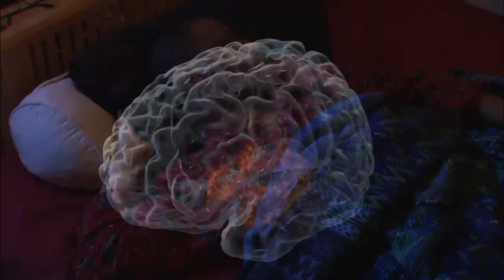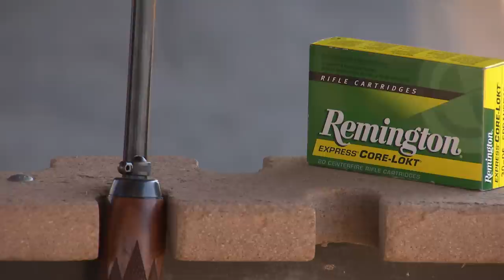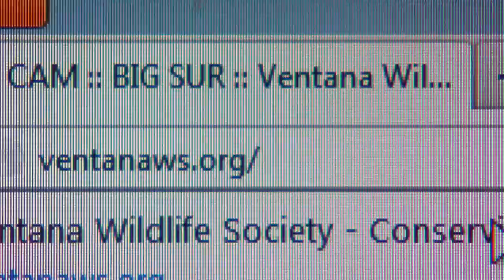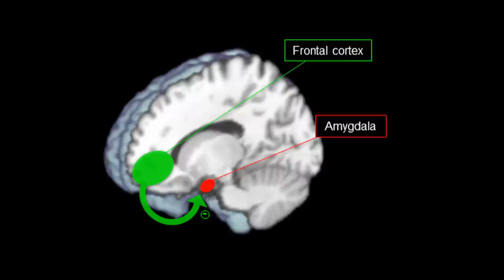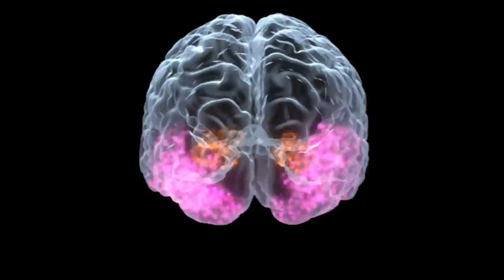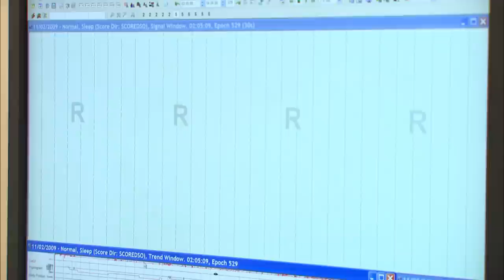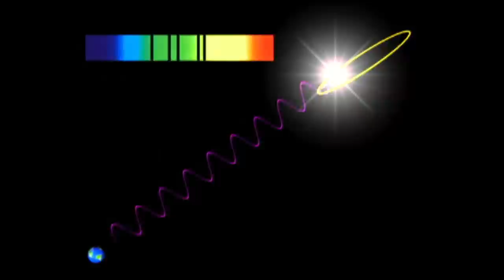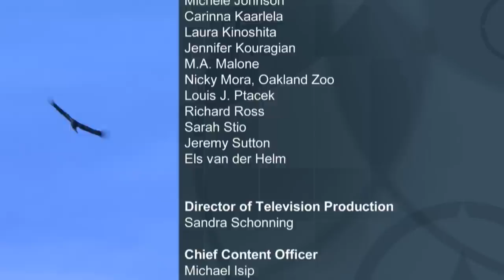QUEST: Saving Condors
Explore a promising new effort to help save California’s endangered condors. Also in this episode, find out how scientists are discovering billions of planets like Earth; learn how sleep helps wash toxic gunk from our brains; and take a dive into the ocean’s mysterious twilight zone, where hundreds of never-before-seen creatures dwell.